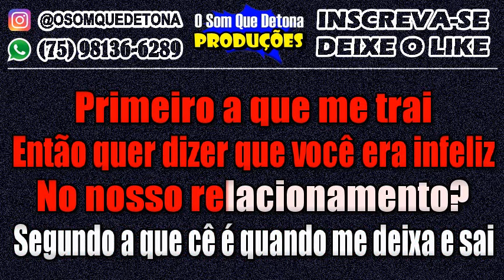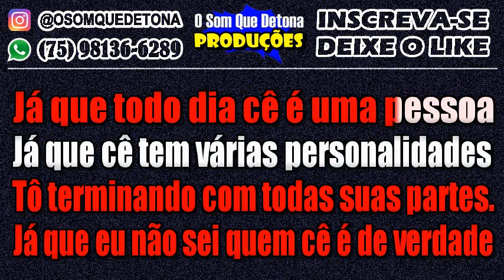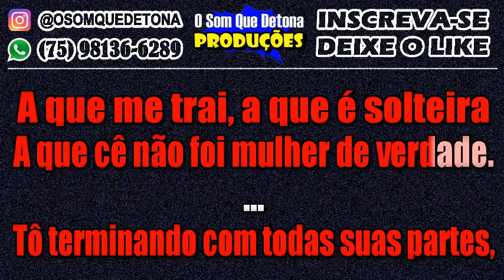KARAOKÊ DE SERESTA - NARCISISTA (MAIARA E MARAÍSA)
PRODUÇÃO: O SOM QUE DETONA
TECLADO: YAMAHA PSR E443 - KIT SAMPLES KONTAKT NADSON O FERINHA